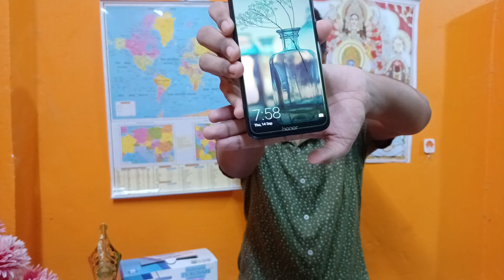Team ke sath Ganga snan🙏karne pouch gaya🥹😌